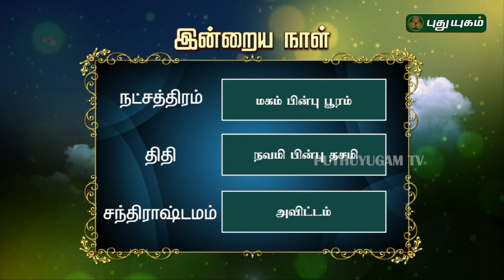இன்றைய ராசிபலன் | Daily RasiPalan | 13/05/2019 | Puthuyugam TV